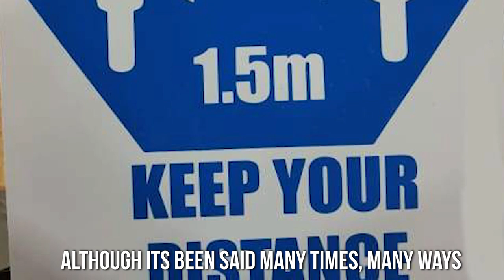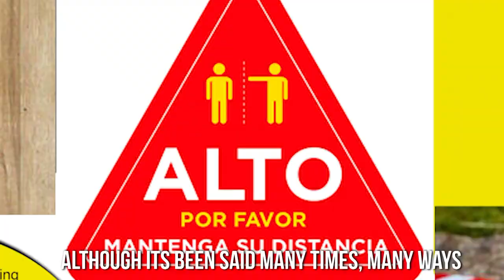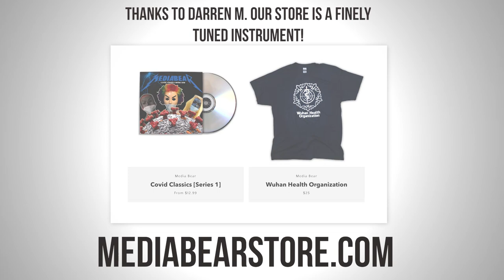Keeping Distance from You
Youtube requires that we indicate that some OPINIONS in this satirical music video contradict the "consensus medical OPINION" about covid19.
Featuring footage from  @Lincoln Karim
to order the cd!

Also check us out on Spotify, iTunes, etc.